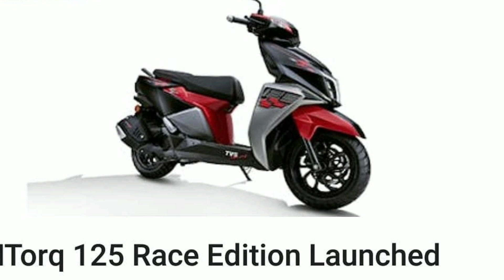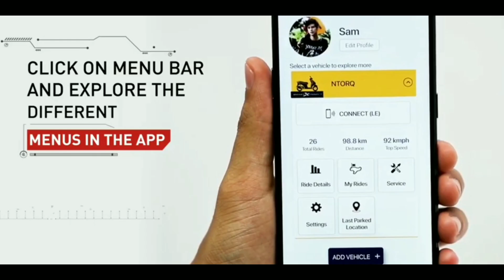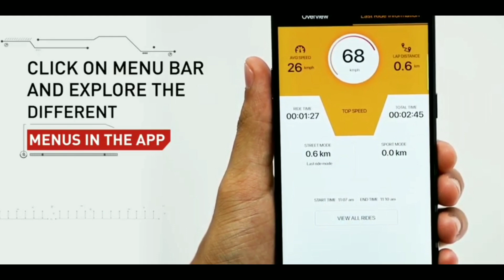Tvs ने फिर मारी बाजी युवाओ को आकर्षित करने के लिये लॉन्च की N torq bike फीचर ओर Technology से लैस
TVS Ntorq 125 Race Edition is here, though many enthusiasts had their hopes high as they expected it to be a BS VI version of this sporty 125-cc scooter.

TVS Motor Company have had the grapevine working overtime since the time they released a teaser video on the official TVS Ntorq Instagram page. The clip shows a close-up of a new TVS Ntorq donning what seems like a new matte black body colour with red checkered-flag-inspired decals. The more intriguing bit is the full-LED headlamp with T-shaped DRLs that match the similar-shaped tail-lamp cluster. Though many TVS Ntorq fans expected the new scooter to be a fuel-injected, BS VI upgrade of the scooter, for now, they’ll have to make do with a TVS Ntorq 125 Race Edtion.

For now, the TVS Ntorq Race Edition continues to be powered the 124.79-cc, SOHC three-valve, air-cooled single, that churns out 9.4 hp at 7,500 rpm and 10.5 Nm at 5,500 rpm. No, it doesn’t get fuel-injection nor is it BS VI compliant… at least, not yet. What’s new on the TVS Ntorq 125 Race Edition, you ask? As seen in the teaser video, the Race Edition gets signature LED DRLs and an LED headlamp. The new bit is the inclusion of a hazard lamp function (blinkers), and checkered flag graphics along with the ‘Race Edition’ emblem to highlight its TVS Racing pedigree. Colour options include matte black (seen in the video), metallic black and metallic red. You also get faux carbon-fibre highlights and sportier seat upholstery.

The TVS Ntorq 125 Race Edition has been priced at Rs 62,995 (ex-showroom) making it Rs 3,100 more expensive than the standard version. You’ll have to wait for the BS VI-compliant TVS Ntorq for a bit longer as we hope to see it early next year, closer to the Auto Expo 2020.